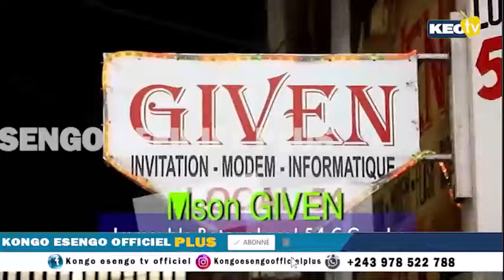WERRASON EZO YINDA KAKA: HISTOIRE CREE PAR JB MPIANA CONTRE BANA NA MUSIQUE, SUITE ET FIN